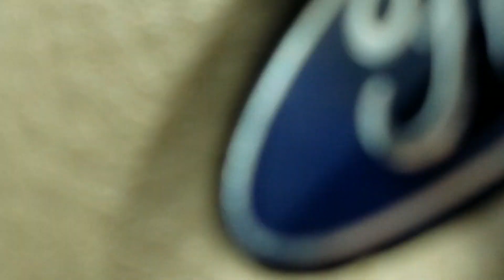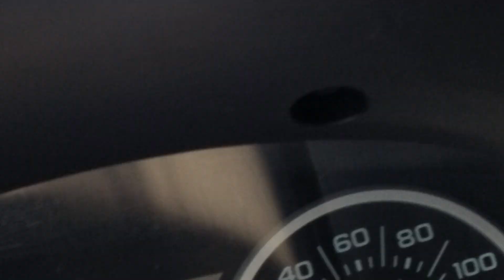2018 March 31(1)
Sunday, 3rd day walking total 1.9 miles. Calf started cramping bad at 1.5